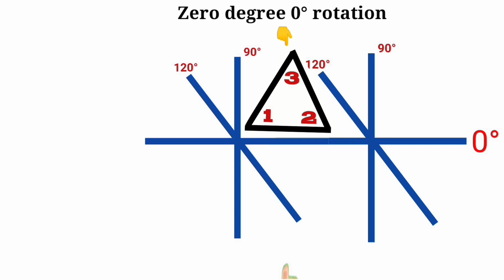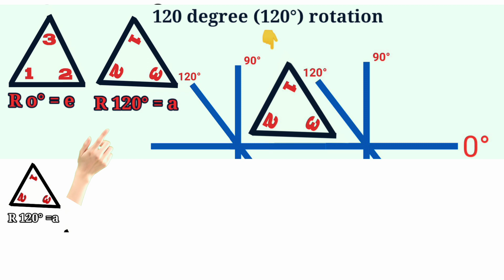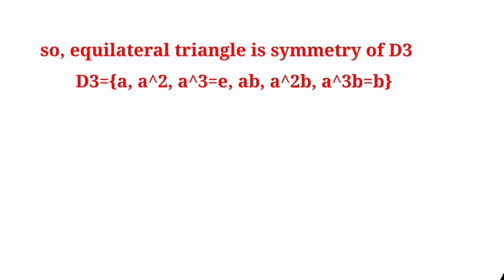Rotation and reflection Equilateral Triangle in Dihedral Group D3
In this video Lecture You will learn the Rotation and reflection Equilateral Triangle in Dihedral Group D3 by 3D Animation . This is  most important and complex concept of Group Theory in Abstract Algebra .This video lecture on Group Theory | Dihedral Group | Important Concepts Of Dihedral Group | Group Theory Example | Problems & Concepts by MATH SIR will help Engineering and Basic Science students to understand the following topic of Mathematics:
This Concept is very important in Engineering & Basic Science Students. This video is very useful for B.Sc. /B .Tech & M.Sc./M .Tech. students also preparing for PPSC, FPSC NTS CSS PMS  and also for my Indian Student who request me make video who are preparing  NET, GATE, and IIT-JAM Exam
4. This helpful For CSIR NET, IIT-JAM, GATE Exams
Watch previous videos lectures